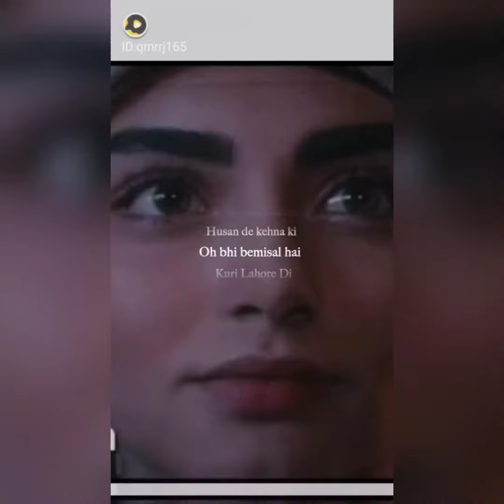burcin, Bala, Halima,gokce,selcan, banucicek, aslihan, hafsa,gonca